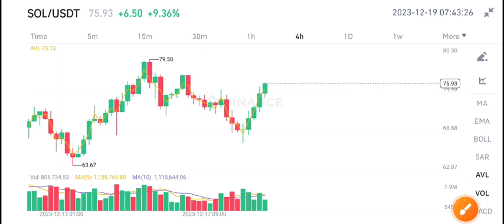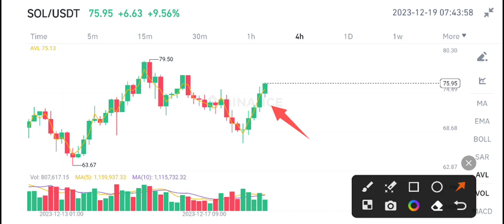Solana Price Prediction! Solana Today News